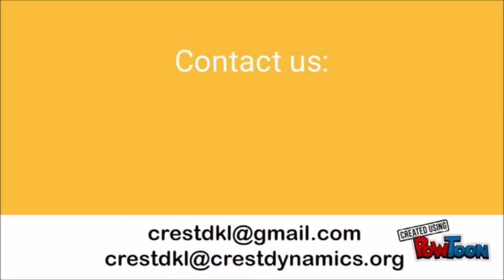Crest Dynamics Management Consultancy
A HRDF registered training provider.